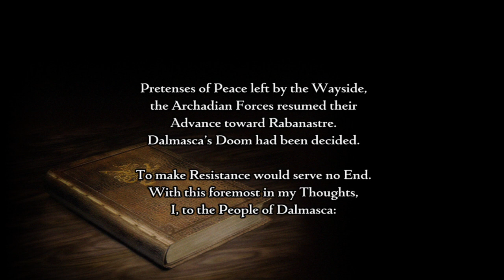Final Fantasy XII: Zodiac Age - No Mic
Apologies, I was sick when I streamed this to Twitch so I did have a mic on.